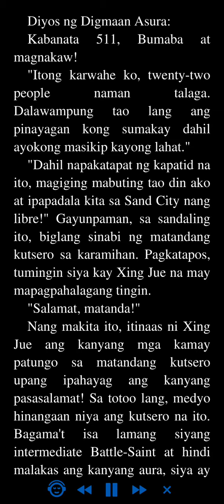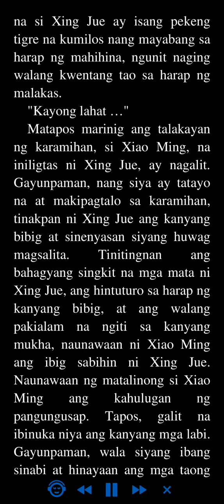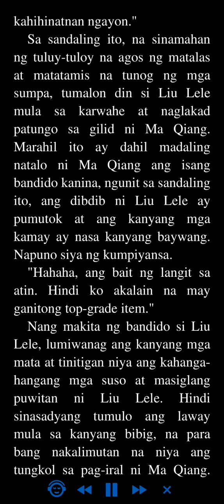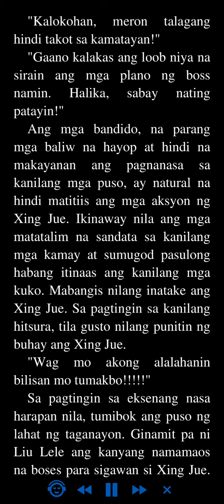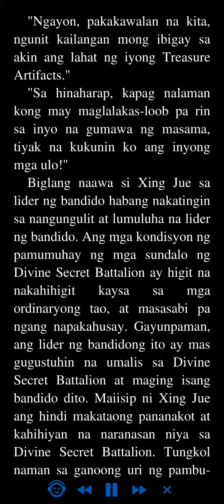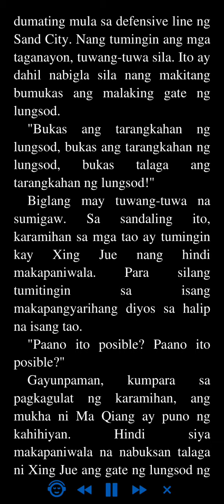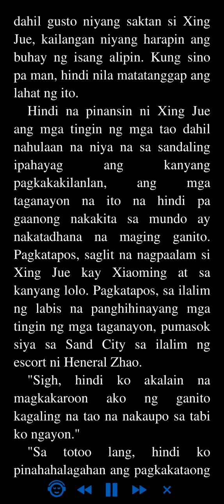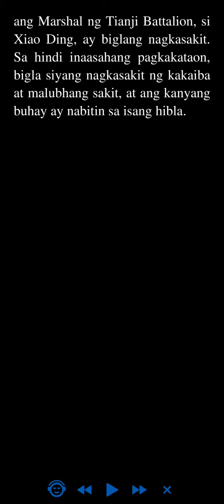Diyos ng Digmaan Asura: Kabanata 511 - 515